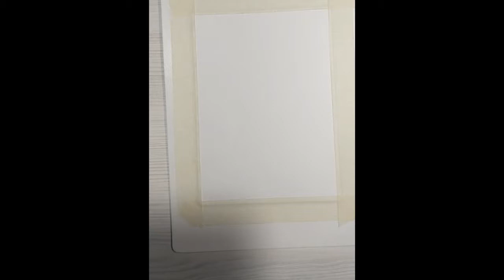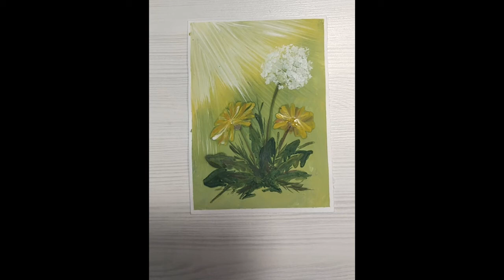Как рисовать солнечные одуванчики акрилом или гуашью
Понравилось видео? Жми "нравится"!
Связаться с нами: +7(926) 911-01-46

С пожеланием процветания и радости
Арт-коуч Анна Букина-Кравец.